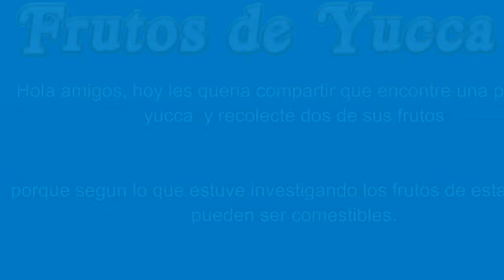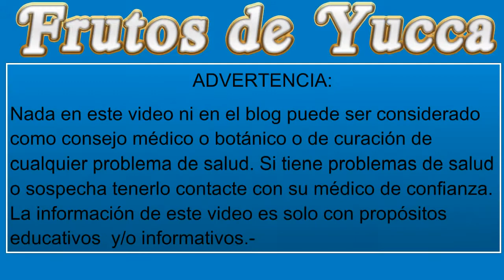Frutos de Yucca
Primera experiencia consumiendo frutos del genero yucca